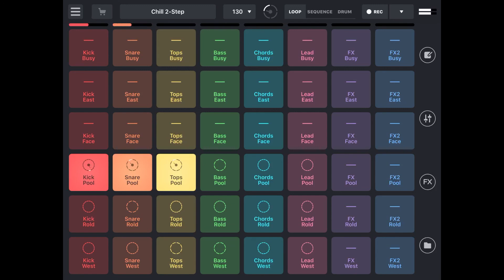(Chill 2-Step) - Pool